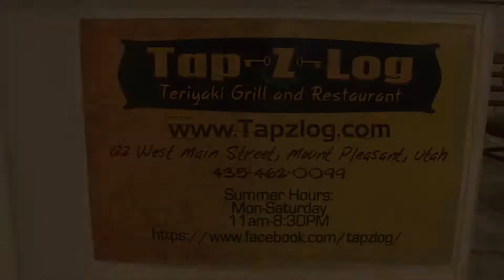Tap Z log Overview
This is a commercial that we did for Tap Z Log in Mt Pleasant Utah. This commercial is just a little overview of what the restaurant is about.